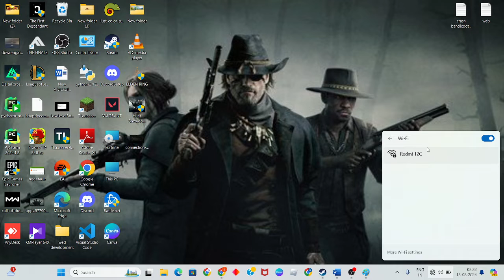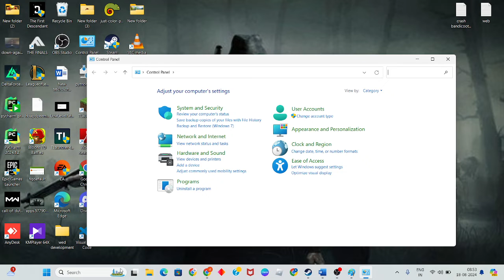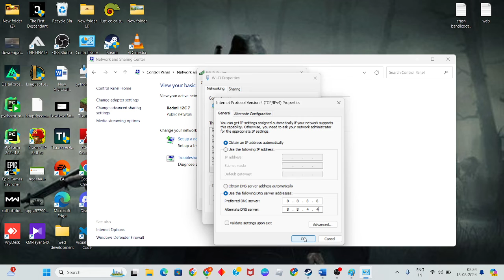How To Fix Hunt Showdown 1896 Connection Error | Error Code 0x30001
In this video i'm showing and making you for How To Fix Hunt Showdown 1896 Connection Error | Error Code 0x30001. If it doesn't work, restart your game and try again. Also make sure the issue isn't on the end of your network service provider.